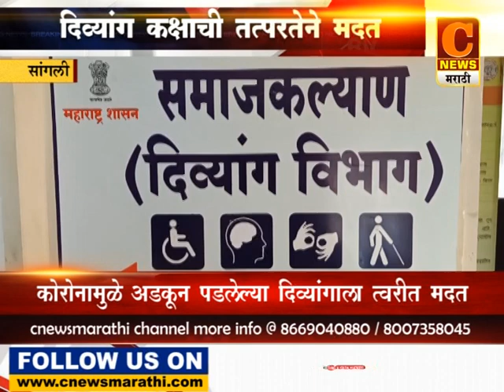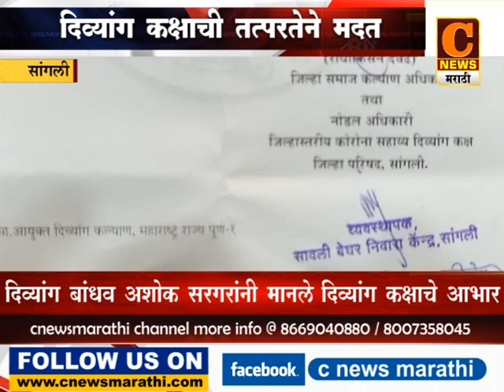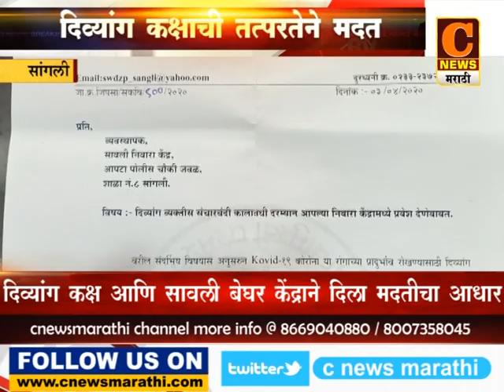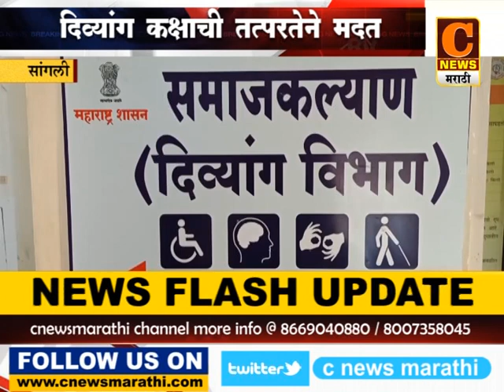सांगली - दिव्यांग बांधवाला दिव्यांग कक्षाची तातडीची मदत